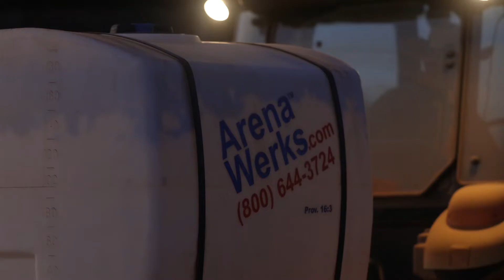Arena Werks - Arena Drag Systems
See what Werks and Experience the Arena Werks Difference

Promo by One Stop Media